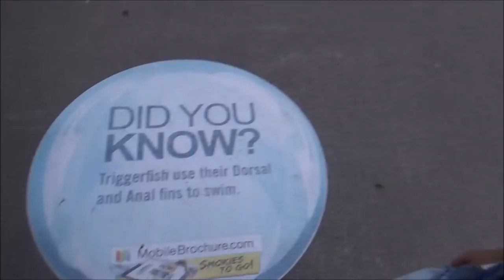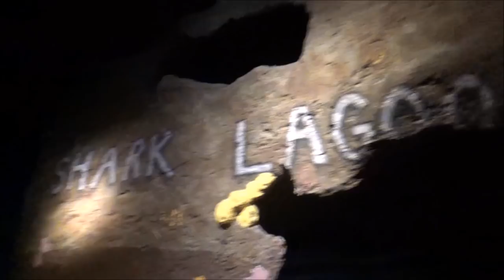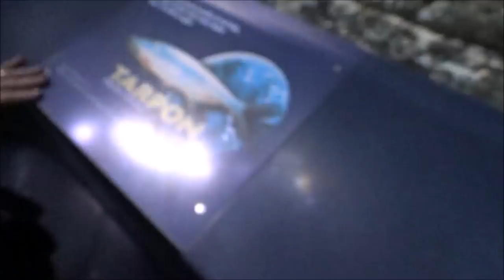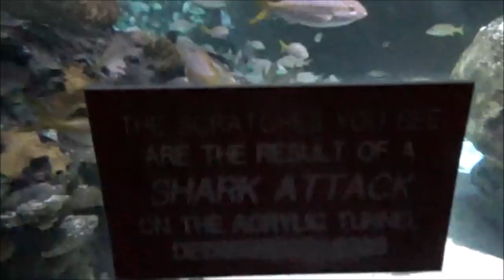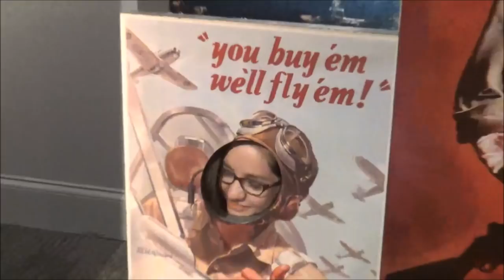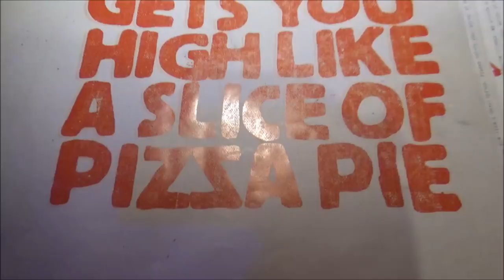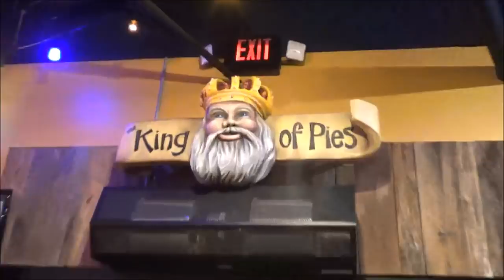Sharks and Moonshine - Welcome to Gatlinburg - Carpetvlog 6/10/17